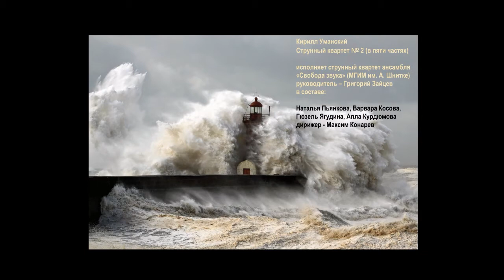Кирилл Уманский Струнный квартет № 2 фестиваль "4х4" (Москва)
Исполняет струнный квартет ансамбля «Свобода звука» (МГИМ им. Шнитке)
Наталья Пьянкова, Варвара Косова,
Гюзель Ягудина, Алла Курдюмова

Руководитель ансамбля – Григорий Зайцев

Дирижер - Максим Конарев